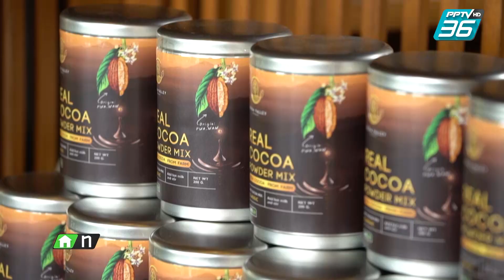McDang’s Travelogue | เส้นทางของโกโก้เมืองน่าน | 1 พ.ค. 64 (1/3)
McDang’s Travelogue  วันนี้พาออกนอกตัวเมืองน่าน ไปกันที่อำเภอปัว เชฟหมึกแดงแวะมาเยี่ยมเยือนมิตรภาพดีๆ ที่ Cocoa Valley Resort พร้อมทำช็อคโกแลตใส่ไส้มะไฟจีน ผลไม้ในท้องถิ่นชิมสารพัดเมนูโกโก้ ทั้งน้ำโกโก้สด ที่ใช้เม็ดโกโก้กว่า 5 กิโลกรัมมาคั้นแปรรูปเป็นน้ำโกโก้สด 1 ขวด โกกี้คุกกี้ไร้แป้ง Cocoa Fall และเซ็ต Cocoa Time สำหรับต้อนรับนักท่องเที่ยวที่เข้าพักในรีสอร์ท ทำเมนูสไตล์เชฟหมึกแดง กับวัตถุดิบ “มะม่วง” ในเมนู “มะม่วง Chutney”และร่วมสนุกตอบคำถามท้ายรายการ ทาง Facebook เพจ Chef McDang